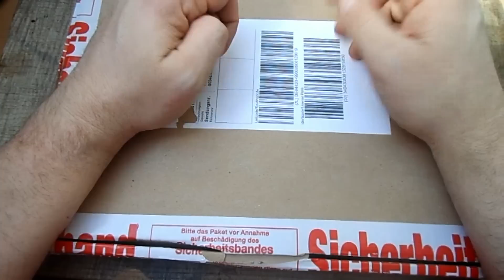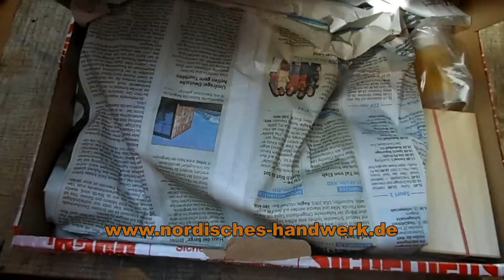1. Messerfreunde Passaround Einleitung Enzo Trapper deutsch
Hallo alle Messerliebhaber, Messerfreunde!

Das 1. Messerfreunde Passaround startet nun und ihr seit mit dabei.
Ich danke der Firma Nordisches Handwerk das sie den Messerfreunden das Enzo Trapper zur Verfügung gestellt haben.

Und dann noch der Link zu der Facebook Gruppe Messerfreunde:
Denkt daran, die Gruppe ist erst ab 18 Jahre.

Haut rein Freunde!